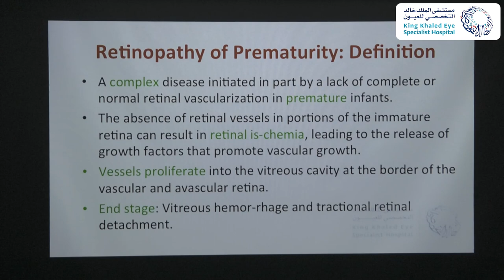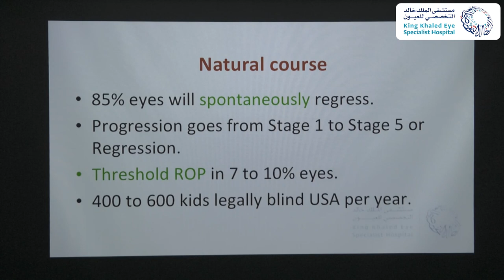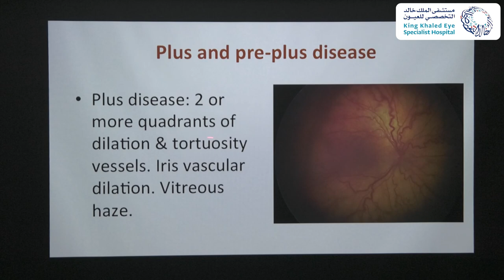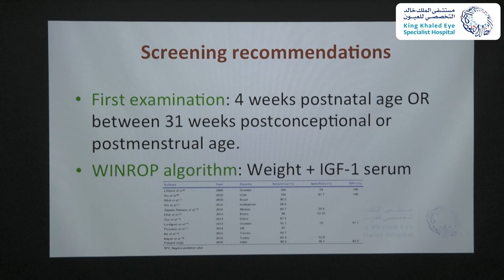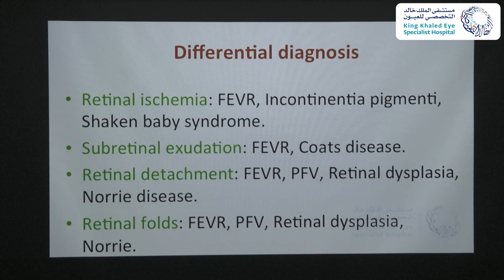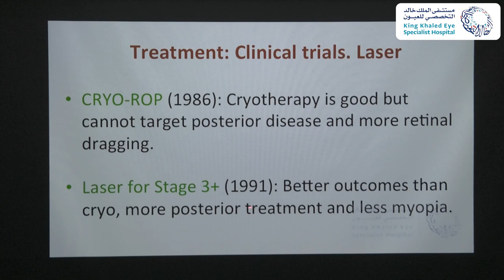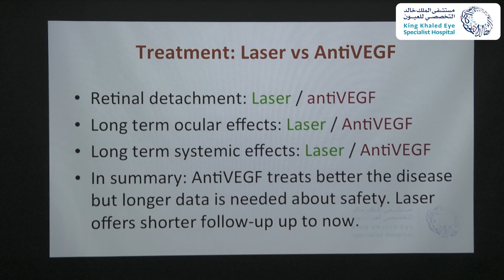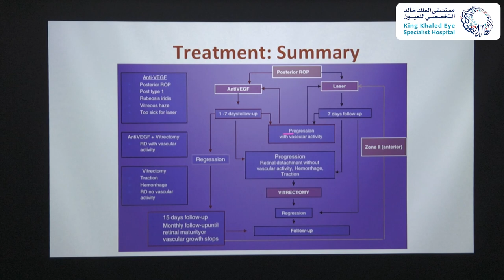ROP Current Concepts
Dr. Marcos Rubio, MD
18 October 2022